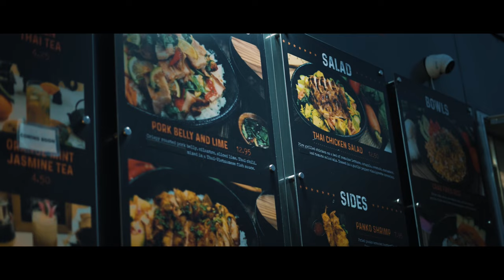Roy Ry - Good Food (Official Video)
Here’s the official video for Good Food!
I am a foodie & enjoy to share my life experiences through music

This song has 700,000 streams on Spotify
25,000 reels on Instagram ! Add it to your playlist now